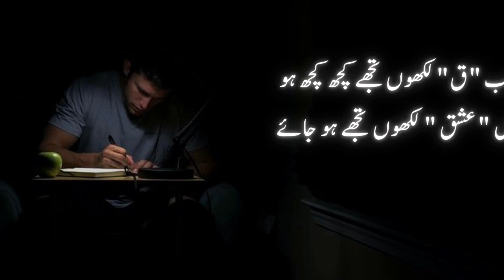Heart Touching Romantic Urdu Poetry by Amir Ameer. Urdu Nazm " Main Ishq Likhon Tujhe Ho Jaye "!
Best Romantic Poetry of Aamir Ameer:
چَل آ اِک ایسی نظم کہوں
جو لفظ کہوں وہ ہو جائے
ؓبس’’ اشک‘‘ کہوں تو اِک آنسو
ترے گورے گال کو دھو جائے
مَیں’’ آ‘‘ لکھوں، تُو آ جائے
میں ’’بیٹھ‘‘ لکھوں، تُو آ بیٹھے
مرے شانے پر سر رکھے تو
مَیں’’نِیند‘‘ کہوں، تُو سو جائے
میں کاغذ پر’’تِرے ہونٹ‘‘ لکھوں،
تِرے ہونٹوں پر مُسکان آئے
میں’’ دِل‘‘ لکھوں، تُو دِل تھامے
میں’’ گُم‘‘ لکھوں، وہ کھو جائے
تِرے ہاتھ بناؤں پینسِل سے
پھر ہاتھ پہ تیرے ہاتھ رکھوں
کُچھ’’ اُلٹا سِیدھا‘‘فرض کروں،
کُچھ’’ سِیدھا اُلٹا ‘‘ہو جائے
میں’’ آہ ‘‘لِکھوں، تُو "ہائے” کرے
’’بے چین‘‘ لکھوں، بے چین ہو تُو
پھر میں بے چین کا ’’ب ‘‘کاٹوں
تُجھے چین زرا سا ہو جائے
ابھی’’ ع‘‘ لکھوں، تُو سوچے مجھے
پھر’’ش‘‘ لکھوں، تِری نیند اُڑے
جب’’ ق‘‘ لکھوں، تُجھے کُچھ کُچھ ہو
مَیں’’ عِشق ‘‘لِکھوں، تُجھے ہو جائے

Chal aa ik aisi nazim kahoon
Jo lafz kahoon who ho jaye

Bas askh kahoon to ik ansoo
Tere gorey gaal ko dho jaye

Main aa lekhoon to aa jaye
Main baith lekhoon to aa bethey

Mere saney pr sar rakhey to
Main neend kahoon to so jaye

Main kaghaz pr tere honth lekhoon
Tere honthoon pr muskan aye

Main dil lekhoon tu dil thamey
Main gum lekhoon woh kho jaye

Terey hath banaoon main pancil sey
Phir hath pey tere hath rakhoon

Kuch ulta seedha farz karoon
Kuch seedha ulta ho jaye

Main aah lekhoon tu haye kare
Bechain lekhoon bechain ho tu

Phr bechain ka bay katoon
Mujhe chain zara sa ho jaye

Abhi AIN lekhoon tu suchey mujhe
Phr SHEEN lekhoon teri neend urey

Jab QAAF lekhoon tujhe kuch kuch ho
Main ISHQ lekhoon tujhe ho jaye
                                                              Poet: Amir Ameer